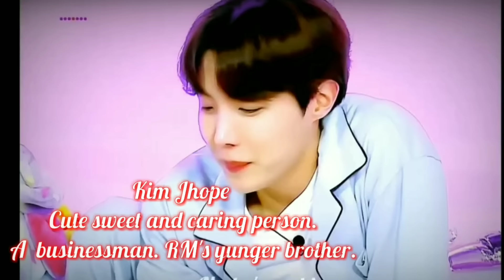Taekook fas gaye forest me 💖(I hate you) Part 3 Hindi dubbing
I hate you part 3💖